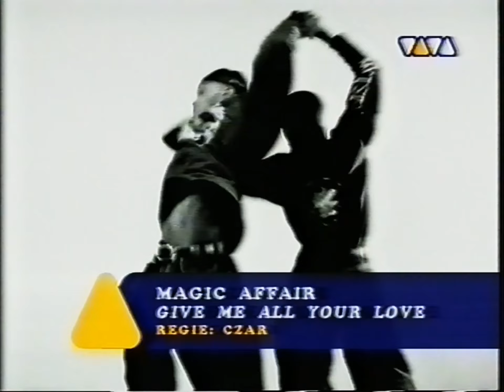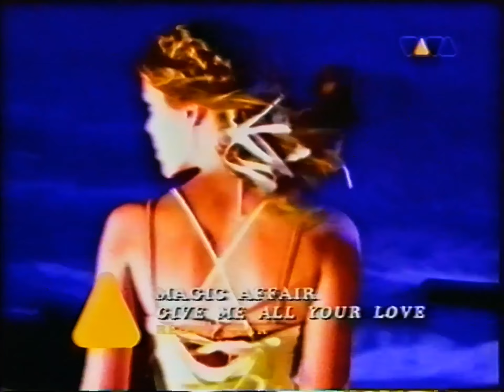Magic Affair - Give Me All Your Love (viva tv 1994) 30 Jahre ViVa TV Deutschland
Regie: Czar
Vocals: A. K. Swift, Franca Morgana
Producer: Mike Staab